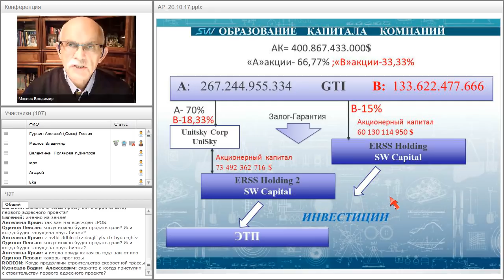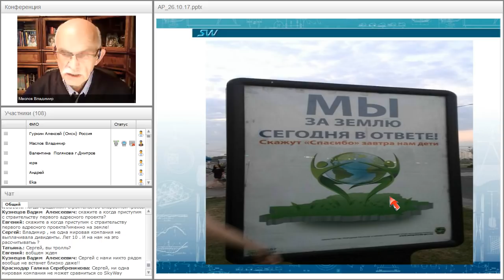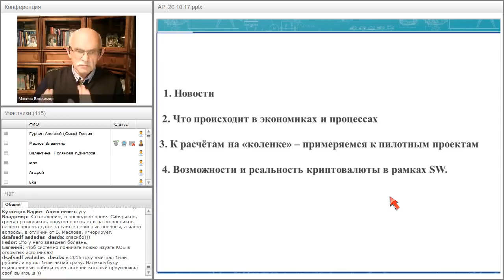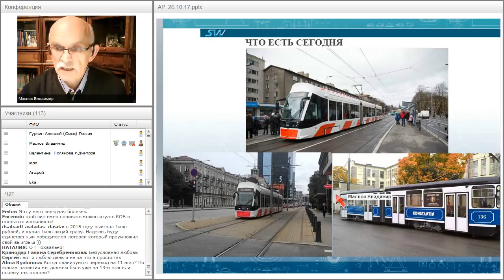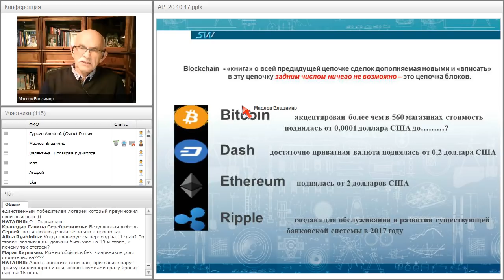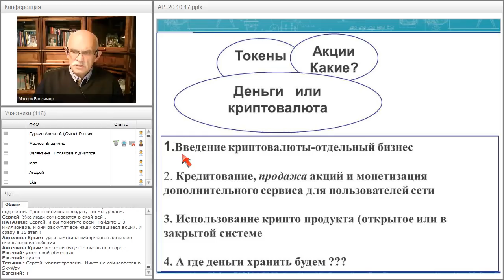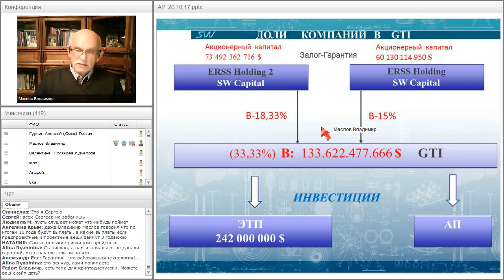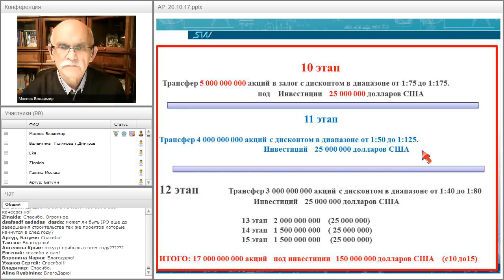Вебинар от 26.10.2017. Организационно-экономический и правовой вебинар SkyWay.